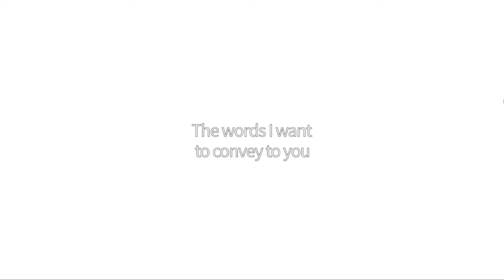Blue Archive - Hatsune Miku Recollection Story (w/ Karin Bunny Thumping)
Neat. Small M/V too